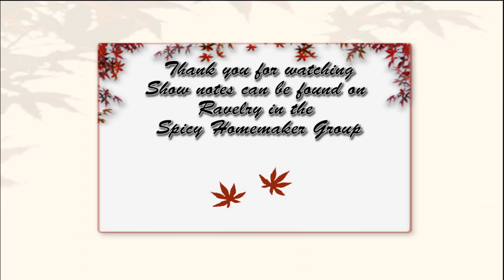Episode 7 - Podcasters Who Rock & Indie Design Gift-A-Long 2015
Show notes can be found on the Spicy Homemaker group on Ravelry.

You can find me on Ravelry and Instagram as Spicyhomemaker,